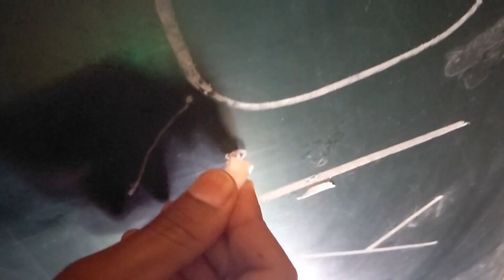Diy Pet Animals 🐈🐦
DIY Animals ART AND CRAFT
Material Used In this project:
Recycle Card board
Scissors
Paint
Marker
Paint Brush
Glue

Students: Purva, Suhani, Megha, Sara, Trisha, Puja, Prachi, Jannat, Sahil
Satyam, Ashish, Gopal, Ritesh, Piyush, Anukul, Anmol, Priyanshu, Kunal, Ujjwal, Ankit